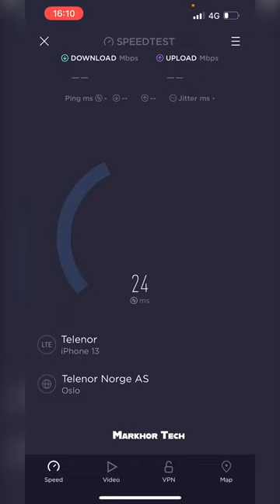4G vs WiFi Speed test in Oslo Norway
In this video I have tested my home Wifi and 4G Speed.

Twitter.com/markhor2015
Instagram.com/MarkhorTech
Tiktok.com/@MarkhorTech
Facebook.com/MarkhorTech